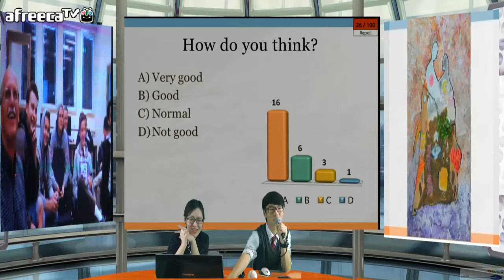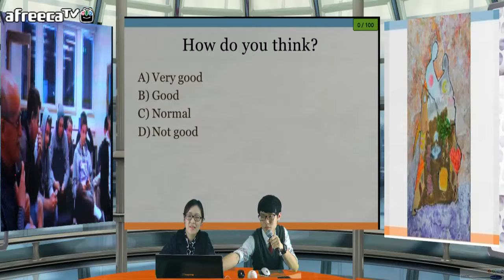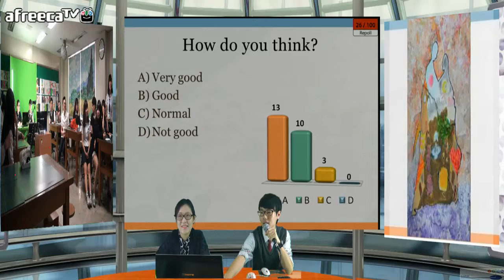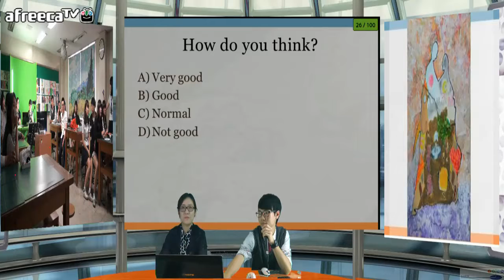세계 최초 원격 교실 공동 수업 - 한국 스웨덴 공동 수업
한국 서울과 스웨덴 루드백 학교간의 원격 실시간 공동 수업이 다림의 iStudio기술과 스카이프 에 의해 이루어 지었다.  선생님께서 파워포인트에 실시간 질문과 학생들의 실시간 스마트 폰 대답을 하여 양쪽 학생들의 질문 대답을 경쟁하며 하는 실시간 수업 현장은 한국의 Afreeca에 의해 방송이 이루어 졌다.